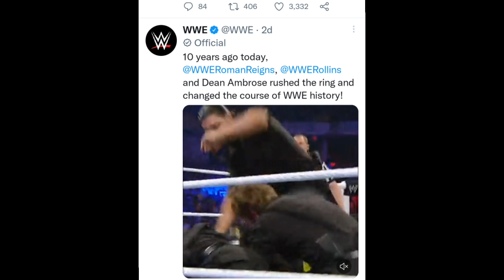drew mcintyre us champion😍| Sasha banks ಮಿಸ್ಟೇರಿ women🤔| Dean Ambrose ಸೋತ್ರು🙁mjf ಹೊಸ ಚಾಂಪಿಯನ್😍